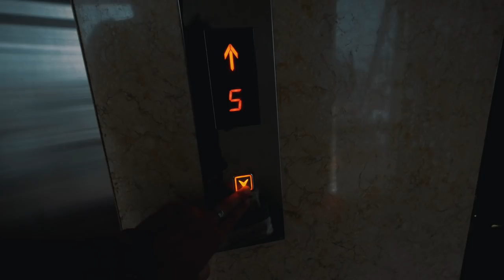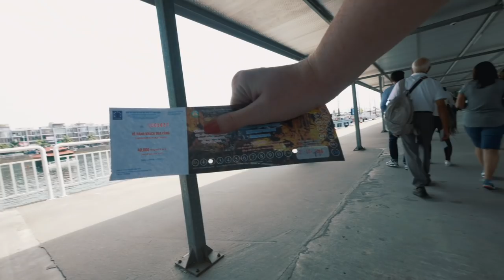LUXURY HALONG BAY CRUISE, VIETNAM!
OUR GEAR (Aff)
Travel Bags
Main Camera: (Panasonic GH5)
Wide Lens
B-Roll Lens
Small Camera (Canon g7x)
SD Card
Rode Microphone
Postcast Microphone

insta: georgewarringtonuk / lucydagostino_ / thejuicyvlog
twitter: @georgew93 / @lucydagostino_ / thejuicyvlog